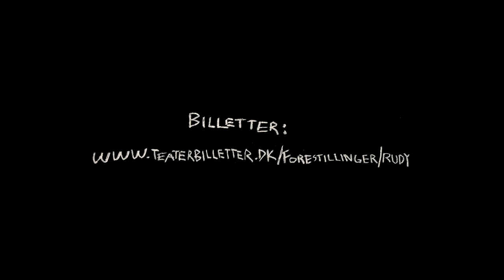RUDY TRAILER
Trailer til forestillingen RUDY i Skuespilhuset.

Vi fejrer 100 års jubilæet for udgivelsen af James Joyce skelsættende roman, ULYSSES - der med sin vidtrækkende kompleksitet og utallige lag og referencer, stadig får den skønlitterære verden til at skælve.

“Hvis lille Rudy havde levet. Se ham vokse op. Høre hans stemme i huset.
Gå ved siden af Molly i Etondragt. Min søn. Mig i hans øjne. Mærkelig følelse ville det være.”

Sådan tænker hovedpersonen, Leopold Bloom, mens han mindes sin afdøde søn. Sorgen over at have mistet lille Rudy løber som en rød tråd gennem hele romanen, og det er denne sorg, der er omdrejningspunktet i forestillingen, som Lasse Schwanenflügel kalder “en kombineret danseforestilling og guitarkoncert med danseren som solist og guitaren som scene.”

Ved brug af den optiske illusion “Pepper ́s Ghost Illusion” (skabt i 1862), vil publikum opleve Rudys genfærd fremføre sin fortryllende Danse Macabre midt på guitaren, mens guitaristerne spiller på den! Danseren bliver på ̈den måde guitarsolist i forestillingen og spiller med hele sin krop på strengene.

Det slovakiske talent, Paulína Šmatláková, danser og synger rollen som Rudy, der vækkes til live på scenen ved hjælp af optiske illusioner. I ouverturen bliver musikken og savnet så hjerteskærende, at Rudy vågner og kravler op af guitarens hul for at synge, lege og spille med sin far, Leopold Bloom (spillet af guitaristen Henrik Bay Hansen), der desperat klamrer sig til fantasien om sin søn i levende live.

Om musikken siger Lasse Schwanenflügel: “Joyce skaber et abstrakt sprog for underbevidsthed og drømme, hvor fremdriften i fortællingen er associations-båret. ULYSSES minder simpelthen om musik; for når betydningerne bliver svære at få hold på, begynder vi at lytte til sproget på en anden måde: I stedet for sproget som formidler af betydning, hører vi på selve sproget - nærmest som om vi sansede et objekt, med det musikalske øre på samme måde, som et spædbarn ville høre sprog for første gang.”

Ligesom man hos Joyce ofte lytter til sproget som objekt, lytter vi i Lasse Schwanenflügels kommende forestilling på instrumentet som objekt. Guitaren er ikke kun et medium for komponistens melodier, men også selve scenen hvorpå dramaet udspilles!

RUDY spiller i Skuespilhuset 29. november - 3. december 2022. Forestillingerne vil blive indledt af en pre-talk, hvor forfatter og dramatiker Fergal O’Byrne læser op og fortæller om James Joyce og ULYSSES. D. 29. og 30. november får han desuden selskab på scenen af Darina Gallagher, direktør for James Joyce Centre, Dublin

 Medvirkende: Paulína Šmatláková, Mikkel Alexander Tøttrup, og CRAS Ensemble (Peter Oldrup, Mikkel Egelund, Jacob Nørrelund, Søren Eriksen, Uffe Carl Hansen, Henrik Bay Hansen) Koncept, instruktion, musik: Lasse Schwanenflügel Piasecki  Koreografi: Marie Brolin-Tani
Lys, og teknik: Hans-Olof Tani, Jesper Hansen, Seppi Nielsen Lydtekniker: Peter Helms

Producenter: Hearmyeyes, CRAS Ensemble,
Holstebro Dansekompagni v. David Cornelius Price Samarbejdspartnere: Den irske ambassade i København, James Joyce Centre, Dublin
Med tak til: Det Danske James Joyce Selskab
Oplæsning: Fergal O’Byrne Dukkemager: Astrid Kjær Jensen Kostumer: Julie Amalie Svensson